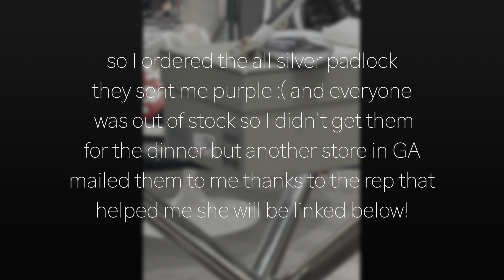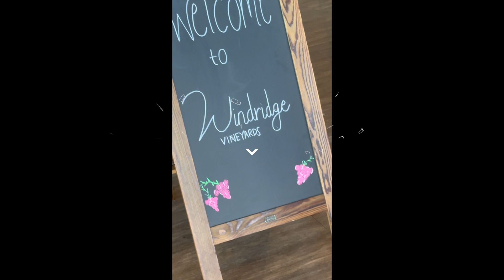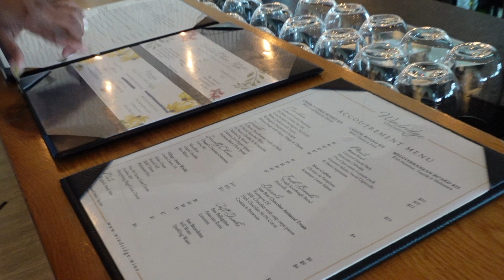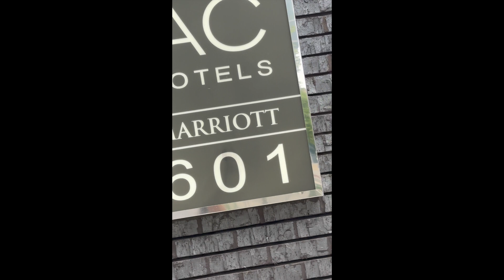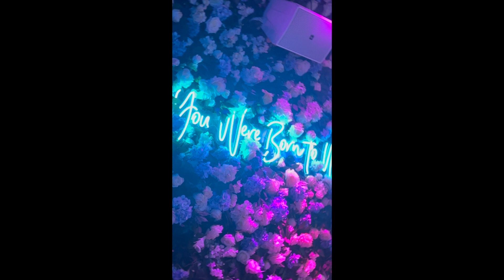TRAVEL VLOG | DMV + WBTD EVENT WEEKEND + VICTORY LOUNGE + WINERY + LUXURY SHOPPING + MORE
Hey love's! Anywho we visited for her business event weekend she completely planned the entire weekend and we had a BALL! Some didn't make the vlog because I was living in the moment but most of all I had a great time and I'm so proud of her! We also did a little shopping and window shopping I'm looking to make some purchases very soon and wanted to see/try on a few things.